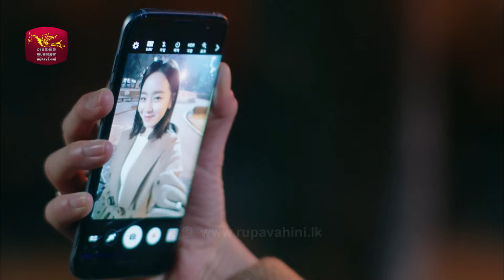Pem Heena - පෙම් හීන | Sasara Kinnaravi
Pem Heena - පෙම් හීන

මටත් නොකියා මාව
රහසින්ම පැතුවාද
ආරාධනා දෑස
පිලිගන්න ඕනාද

පෙම් හීන ගංගාව
නොකියාම සිඳුනාට
නොසිතාම ඔය දෑස
හිත මාගේ ගත්තාද

දෙතැනක හිඳ, තව දෙහිතක සෙනෙහස
පතමින් එක එක සිහින හඹා ගිය
අතීතයට තිත තබා සිනාසෙමු
අපේ කතාවත් ලියා තියා යමු
මේ ස්නේහයේ නගරයේ

පෙම් හීන ගංගාව
දැන් ආයෙ පිරිලාද
හිත ගාව ඉඩ දුන්නේ
මේ හිතටමයි නේද

ආරාධනා නැතිව
නොකියාම ආවාට
සංසාරෙ හැමදාම
මං ගාව නවතින්න

මේ ස්නේහයේ නගරයේ

ARTISTS  - THARUKA GUNARATHNA / RIDMA RANGANA PERERA

LYRICS    - UMA ASENI

MELODY & MUSIC ARRANGEMENTS  - SADEEPTHA GUNAWARDANA

VIDEO EDITOR  -  BUDDHIKA FONSEKA

Legend of the Blue Sea (2016–2017)

Company Credit: Seoul Broadcasting System (SBS) (2016) (South Korea) (TV)
Copyright : "This content is copyrighted by SBS."
Distributors : Seoul Broadcasting System (SBS)
Production Companies: "Culture Depot" , "Studio Dragon"